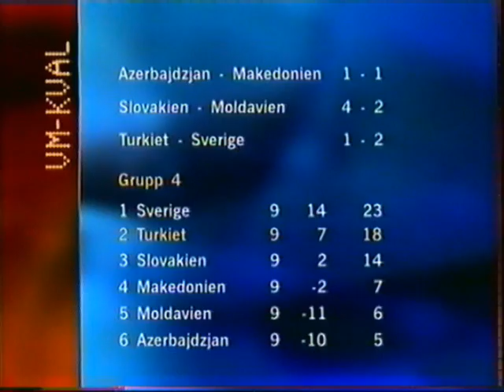Turkey - Sweden 1-2 (World Cup Qualifier 2001)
The game that took Sweden to the World Cup 2002! Classic game for swedish soccer fans as Henrik Larsson and Andreas Andersson's late goals won the game for Sweden. Hakan Sukur scored Turkey's only goal. From swedish Tv4.